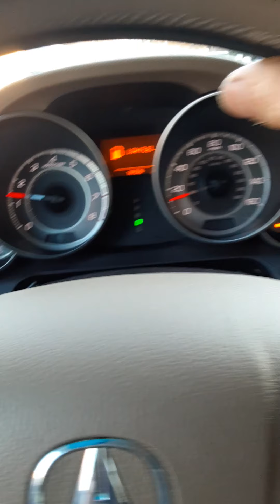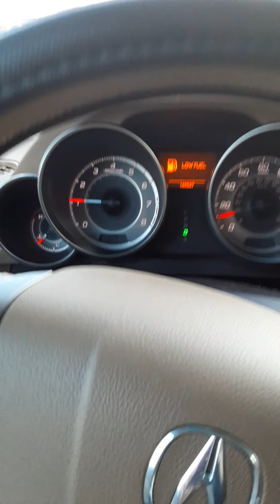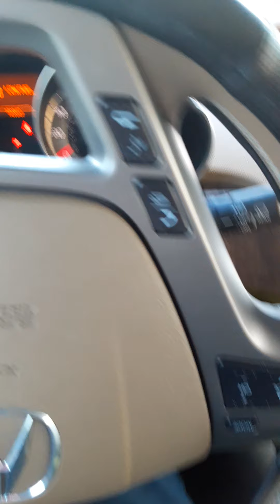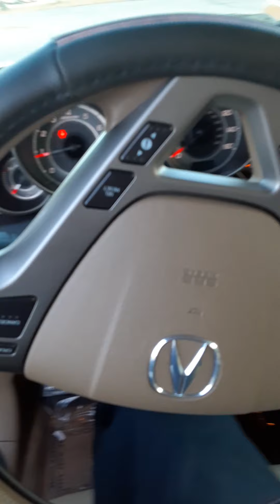Ruidos del carro al pasar en hoyos o baches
Mecanica